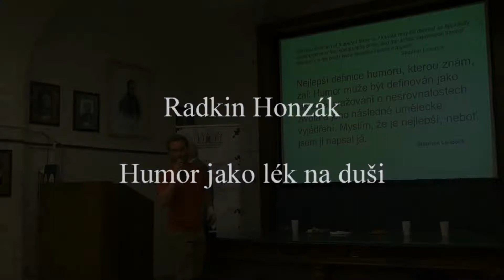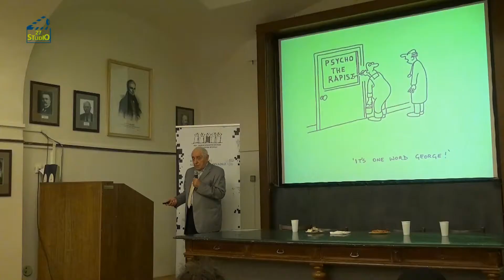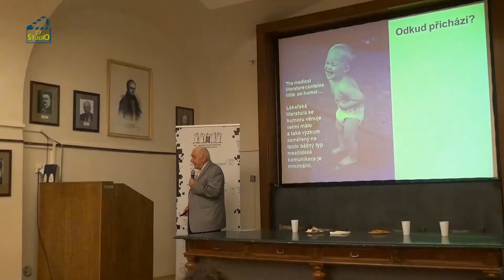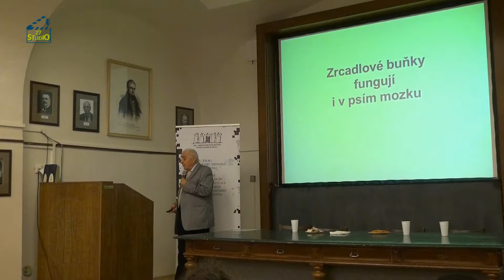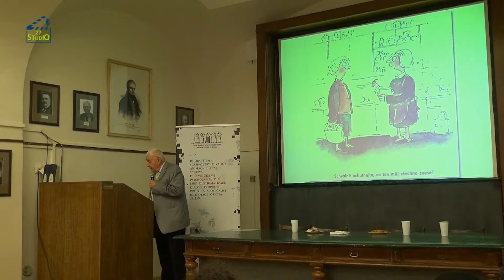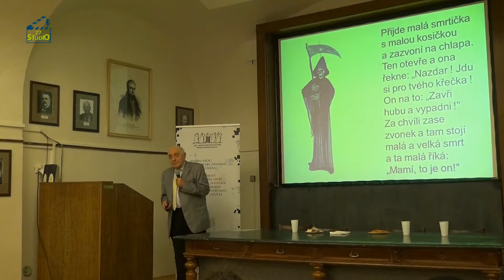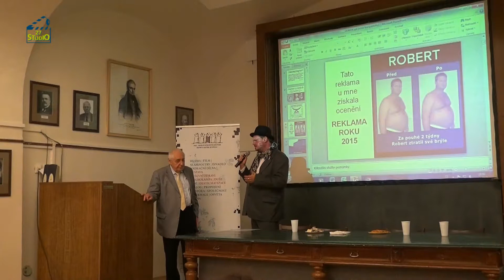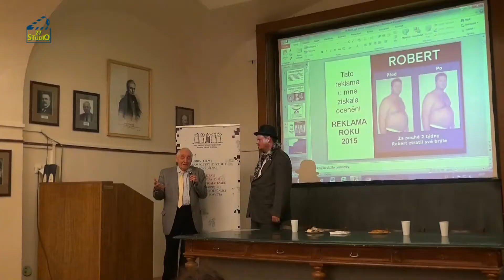Studio 27 - Radkin Honzák - Humor jako lék na duši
Slovutný psychiatr Radkin Honzák nám s humorem sobě vlastním poví, jak může humor pomoci s bolavou duší. Přednáška je součástí projektu OKO - mobilní komunitní centrum, jehož hlavním organizátorem je Art Movement z.s. a odborným garantem Fokus Praha. Projekt je spolufinancován Evropskou unií.